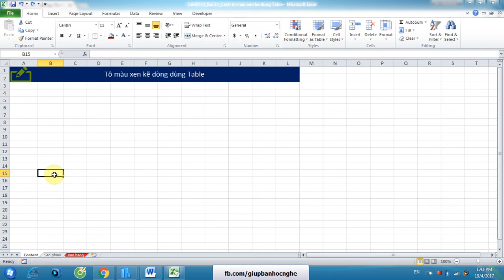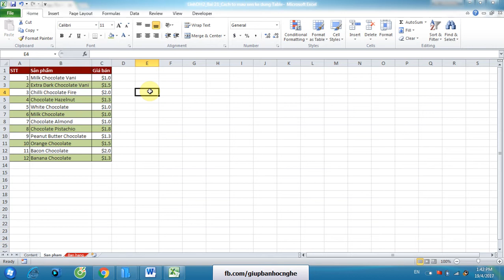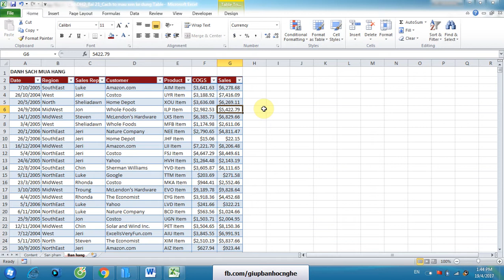Học excel theo chuyên đề số 12 - Tô màu xen kẽ giữa các dòng trong Excel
Rất vui khi được là người chia sẻ kiến thức mà mình có để cho những ai đang muốn tìm hiểu về các phần mềm trên.

Đăng ký học: 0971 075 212 gặp MR LINH
Địa chỉ: 19E/132 An Đà - Ngô Quyền - Hải Phòng